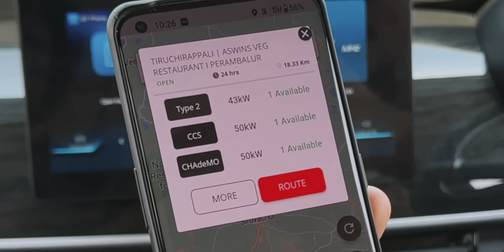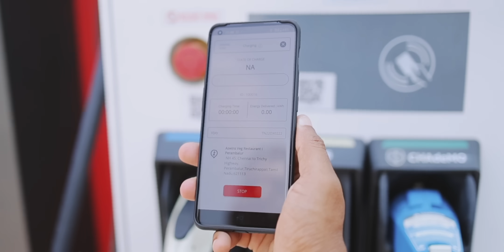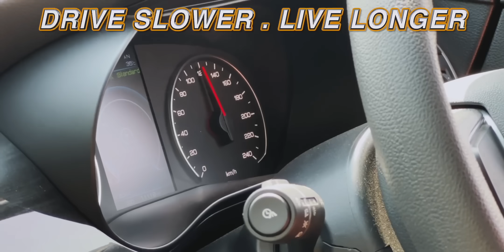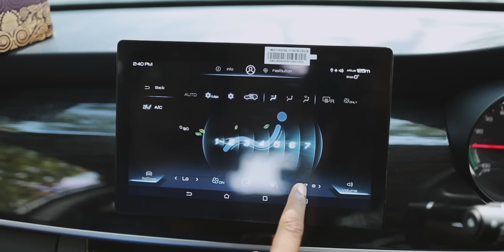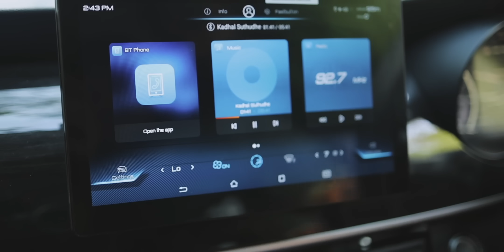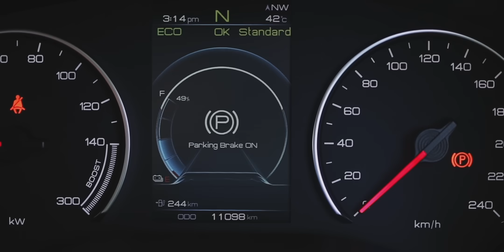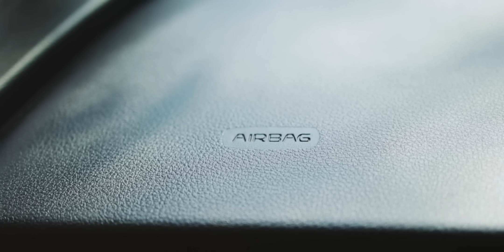🔋520Km in Single Charge 😱BYD E6 🚘 EV Car ⚡️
Time Stamp
00:00 Intro
00:48 Regenerative braking system
01:14 Battery
02:20 key features
03:44 Breaking ABS
04:10 Performance
05:00 Other features
05:36 interior
08:38 Price
09:48 Warranty